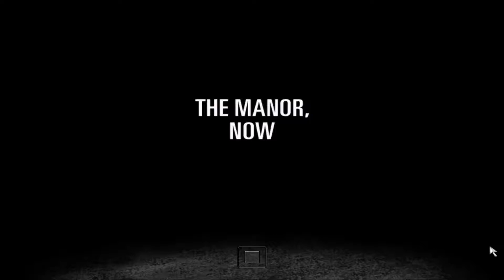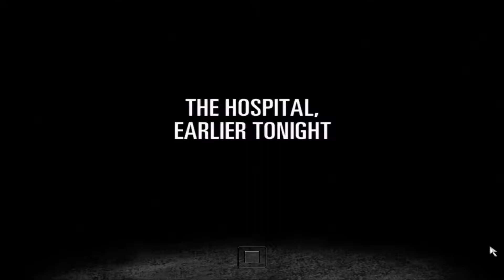Max Payne 2 Except Its More Like Dick Justice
get it, cause dick justice is in the game, but it was also one of the first names for max, im funny